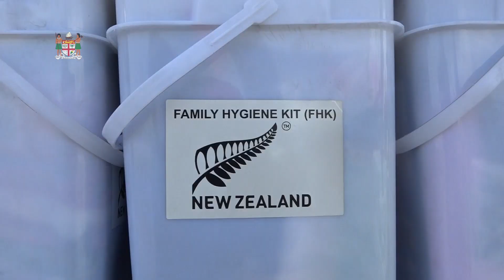Fijian Minister for Disaster Management receives relief supplies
Fijian Minister for Rural and Maritime Development, Disaster Management, Defence, National Security and Policing, Hon. Inia Seruiratu, receives the Relief supplies from the New Zealand and Australian flights on behalf of the Fijian Government at the Nadi International Airport.

18th April, 2020.